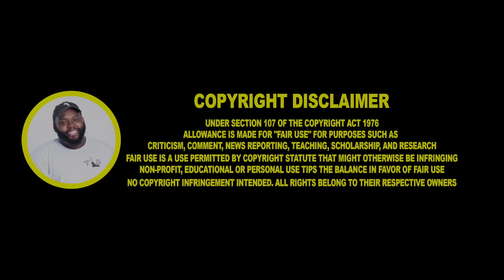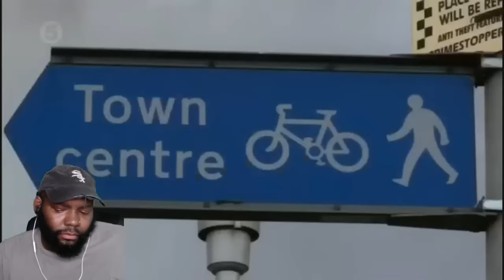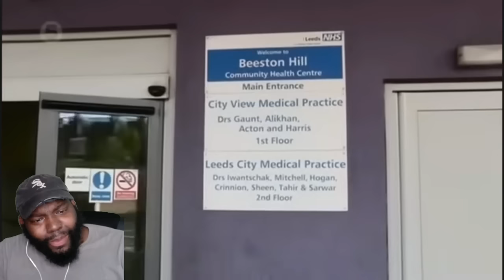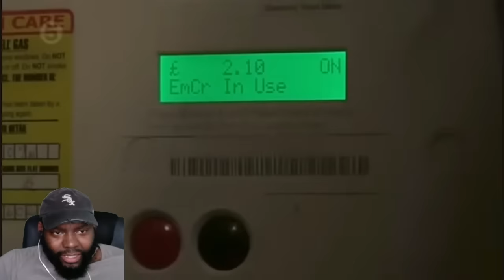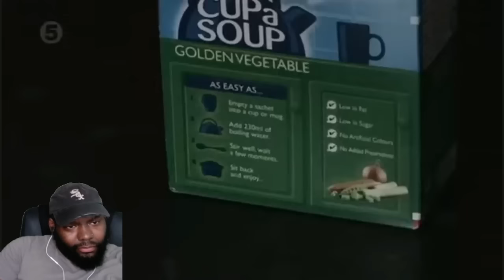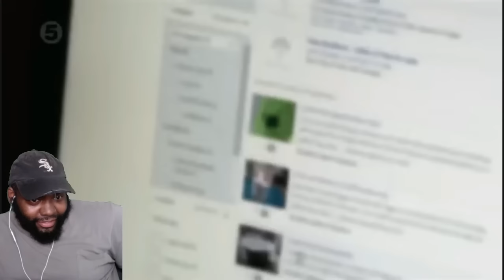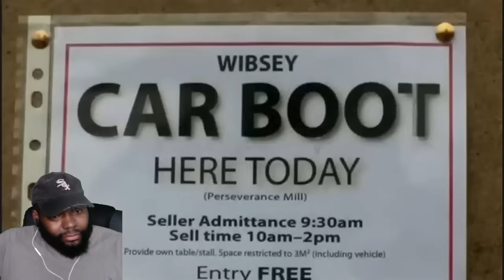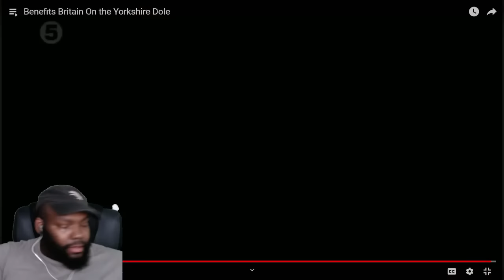CHICAGO DUDES REACTION TO Benefits Britain On the Yorkshire Dole